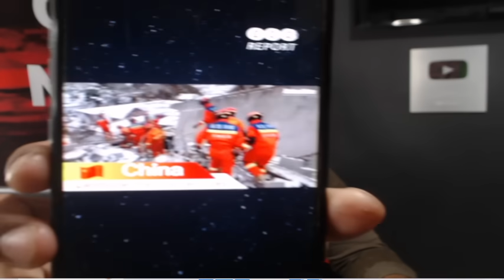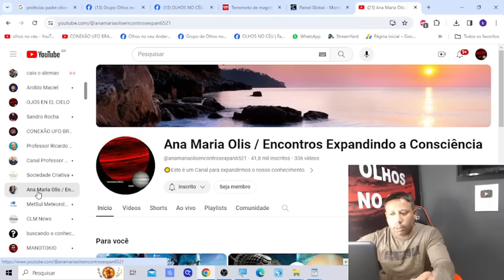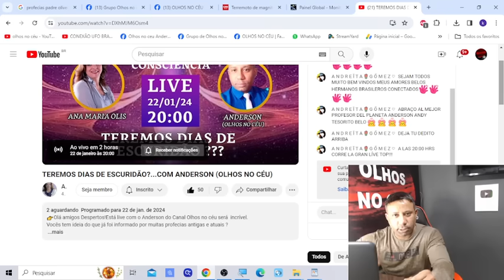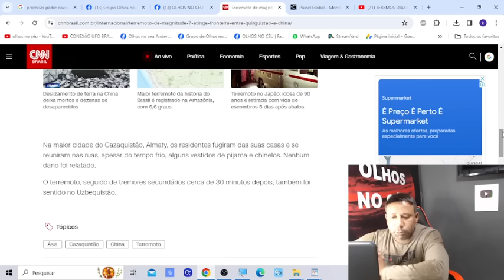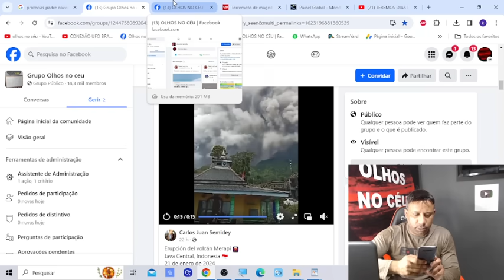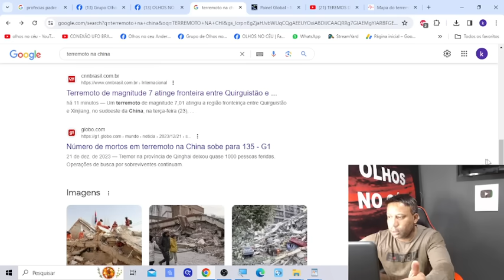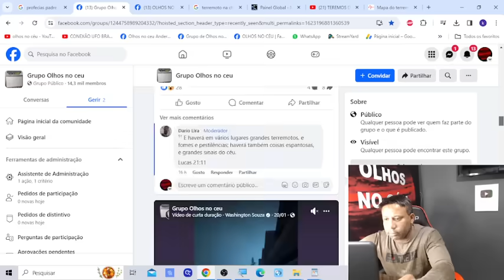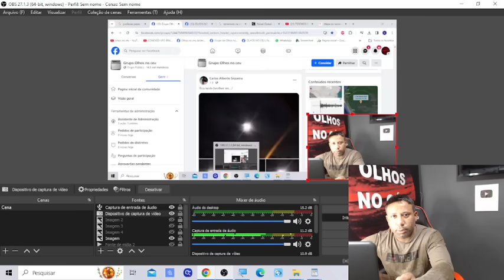TERREM0T0 DE 7.0 ESTREMECE A CHIN4 E VULCÃO ENTRA EM ERUPÇÃO NA IND0NÉSIA